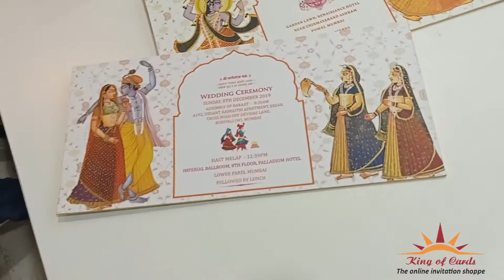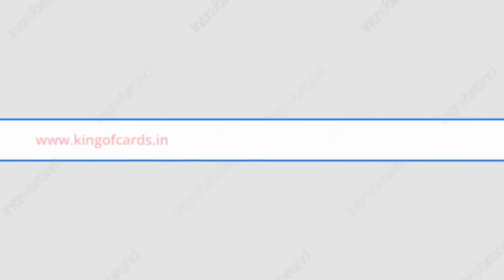KNKUP004 / 004 White Flower Bride And Groom Stand Type With 3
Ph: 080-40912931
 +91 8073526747